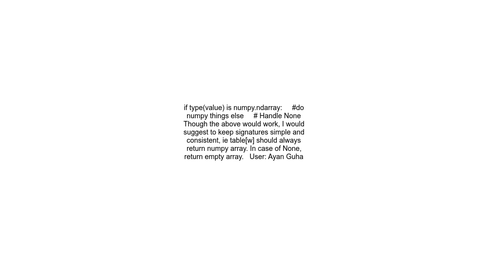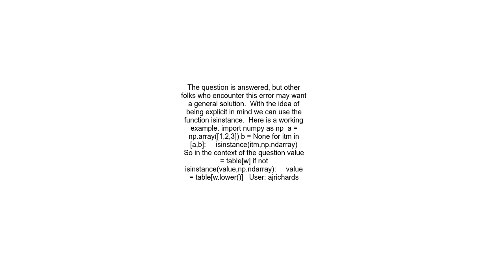Check if variable is None or numpy array